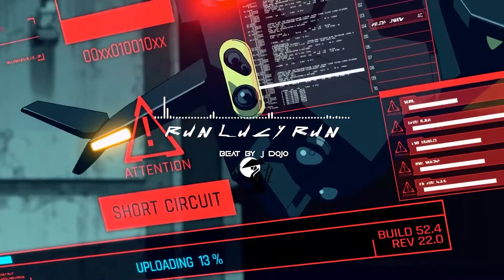FREE Cyberpunk Edgerunner Type Beat "Run Lucy Run" | Hip Hop Instrumental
Hip Hop fans of Type Beats and all types of animation

Instrumental Title: Run Lucy Run
 Type Beat by PlayBoyRay
 Videography by J DoJo

 Featured Video: Cyberpunk Edgerunners
 Released in: 2022